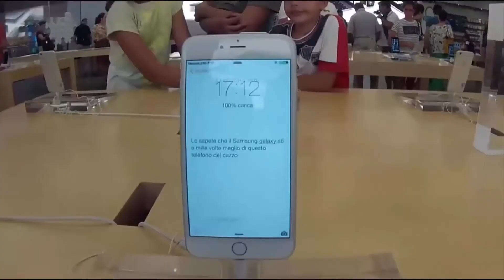Rrobeh-Lo strano, Il mini-renzi ed un tipo [EPICO]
ragazzi  stavo giocando con i miei amici ed intanto ho deciso di registrare quindi guardate il video è divertentissimo godetevelo ;D
DISCLAMER(il dislike che vedete sempre è di vifededericoinventatutto che rosica ;)
★giochi fantastici a prezzi bassissimi!